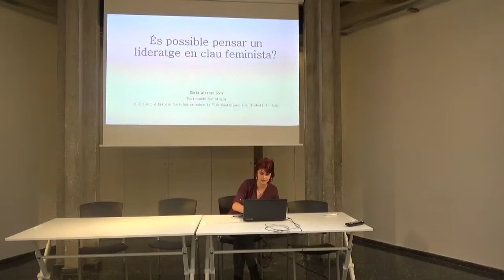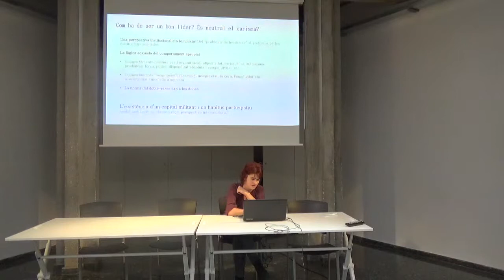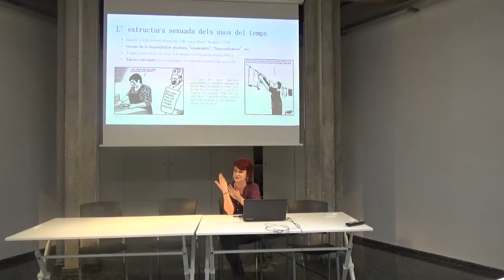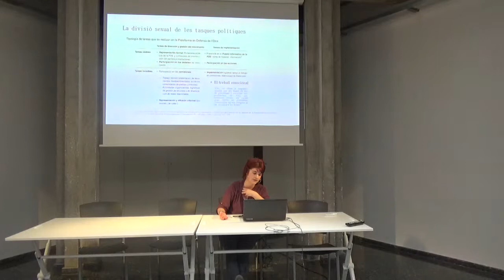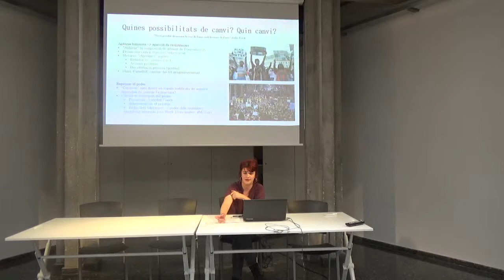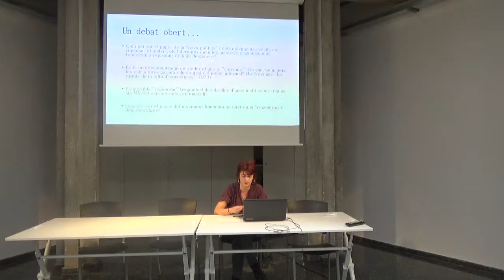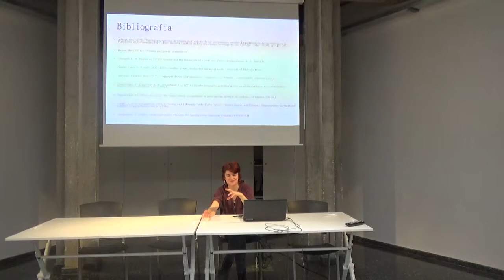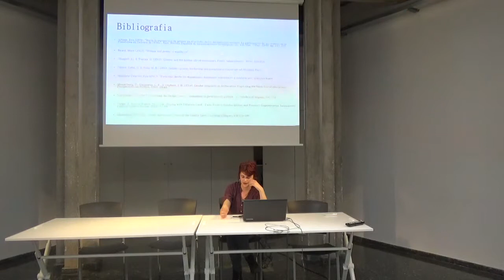És possible pensar un lideratge feminista? - Núria Alcaraz | Revolució i populisme (7)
Quarta sessió del seminari permanent "De la revolució al populisme i del populisme a la revolució", dedicada a la figura del líder carismàtic, celebrada el 15 de març de 2018 al Museu etnològic de Barcelona.

Comunicació: Núria Alcaraz Coca.
Organitzen: Begonya Saez i Oriol Farrés.